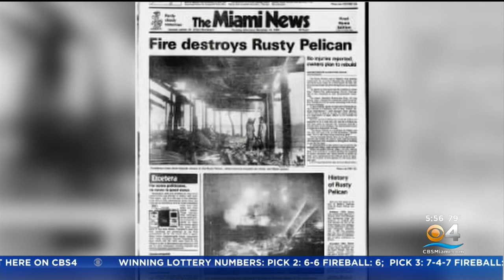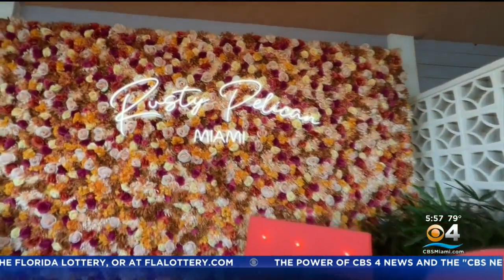Taste Of The Town: Rusty Pelican, a South Florida landmark, celebrates 50 years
Lisa Petrillo says with its unmatched waterfront views, it's a hot spot for tourists and locals alike.